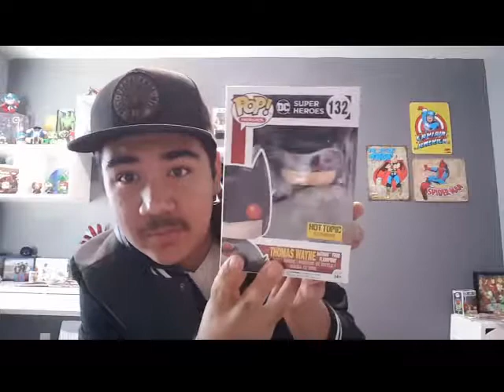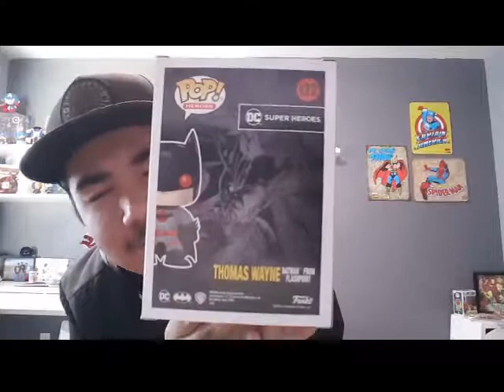HAPPY BATMAN DAY... T.W. POP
HOPE YOU GUYS ENJOYED THE VIDEO IF YOU DID ENJOY IT ASAMASH THAT LIKE BUTTON... MUSIC IN THIS VIDEO DOES NOT BELONG TO ME.